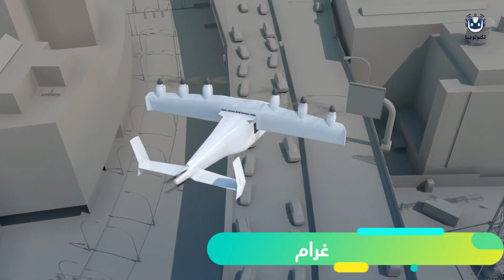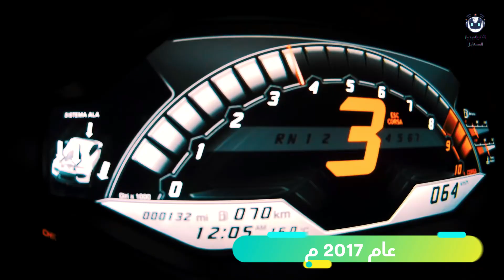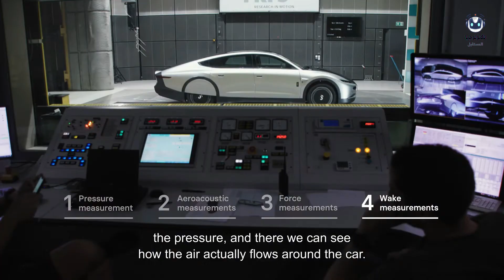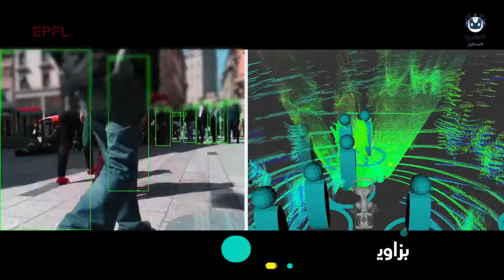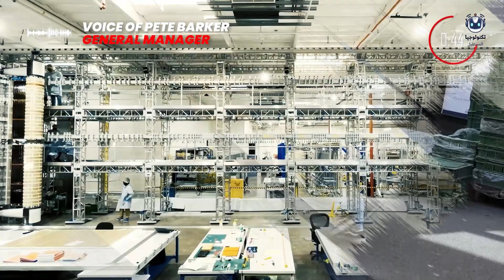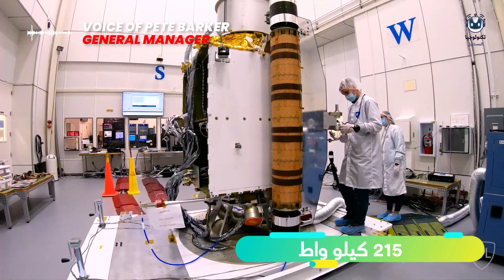اختراعات عبقرية لم تسمع عنها من قبل | ابتكارات مذهلة لم تسمع عنها من قبل وستدهشك !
هل تحب الابتكار والتكنولوجيا؟ إذا كنت كذلك، فربما ترغب في معرفة بعض الأدوات والاختراعات الرائعة التي تم إنشاؤها في السنوات الأخيرة. في هذا الفيديو، سنستعرض لك بعضا منها ، هذه الأمثلة، مثل: أيرو، وهي طائرة شخصية تعمل بالطاقة الشمسية؛ لامبورغيني هوراكان ولايت يير 0+ ومكلارين سبيدتيل، وهي سيارات رياضية فائقة السرعة والفخامة؛ وست شارك، وهو روبوت بحري يقوم بجمع النفايات من الماء. انضم إلينا في هذا الفيديو لتتعرف على هذه الأدوات والاختراعات المدهشة و غيرها ...

شاهد أيضاً :
شاهد أيضاً :
شاهد أيضاً :
شاهد أيضاً :
10 اختراعات مذهلة لم تكن تعرف عنها شيئا |  عشر اختراعات عبقرية تسهل حياتك اليومية
اختراعات رائعة ستجعلك تقول واو! لا تفوت فرصة مشاهدتهم | ابتكارات مذهلة لم تسمع عنها من قبل وستدهشك
أفضل 10 تقنيات تجعل المدن أكثر ذكاءً وأمانًا | لن تصدق ما تفعله هذه التقنيات الخارقة للمدن!
ابتكارات خارقة لم تسمع عنها من قبل وستدهشك | ابتكارات تفوق الخيال لن تصدق أنها موجودة بالفعل !
12 ابتكار يجعل حديقتك أجمل من أي وقت مضى! | لن تصدق ماذا يمكن أن تفعل هذه الأدوات الحديثة في حديقتك!